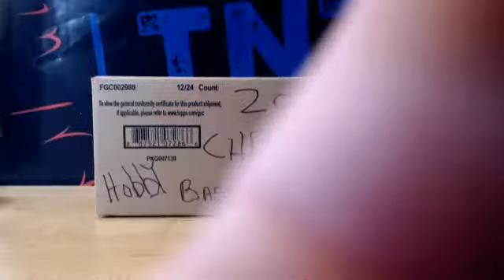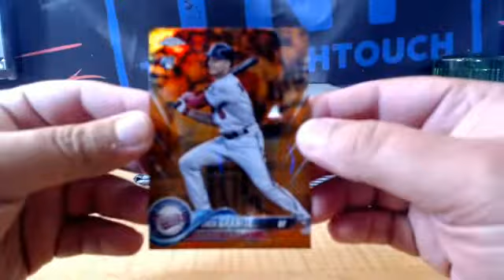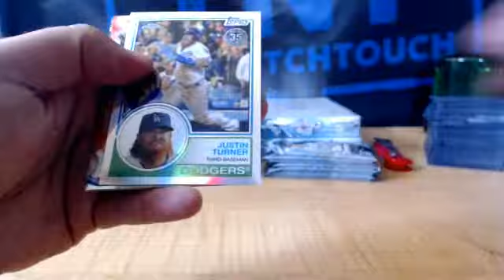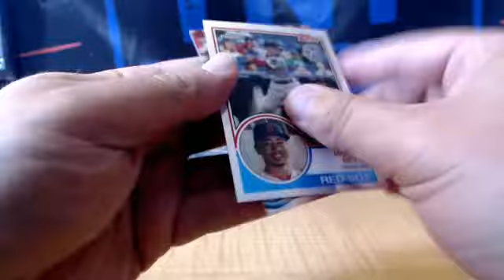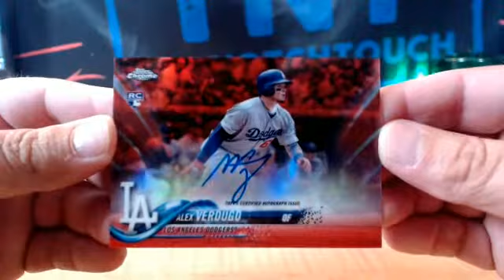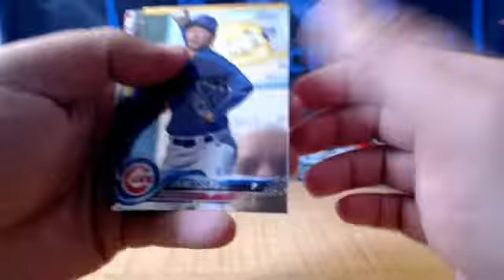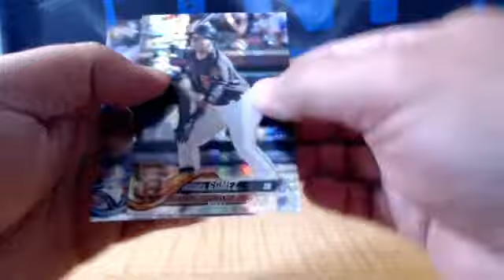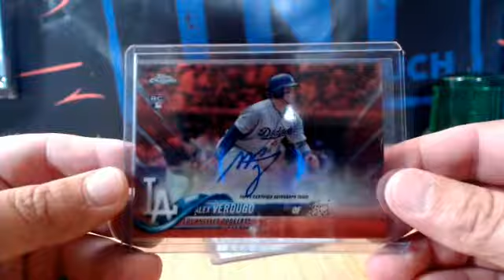2018 TOPPS CHROME BASEBALL 6 BOX HOBBY HALF CASE BREAK # 3C